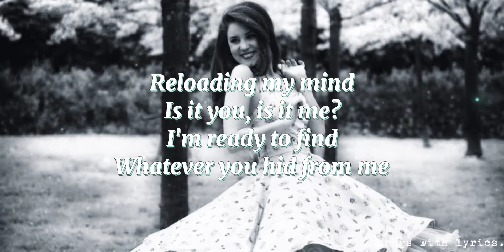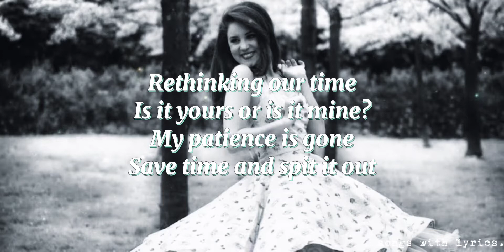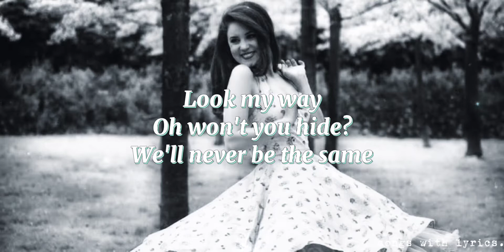Karsu - Reloading My Mind (lyrics)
x
x
x
written by: jacob lucas & karsu dönmez
album: karsu
release date: 2019
genre: jazz pop